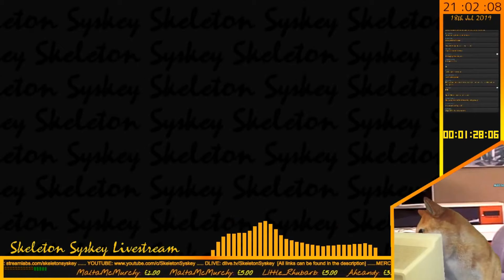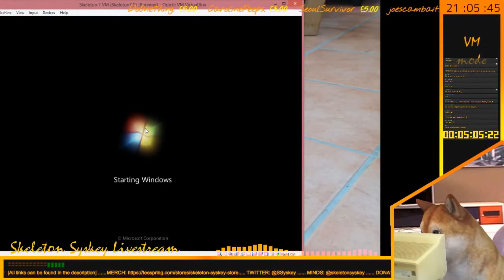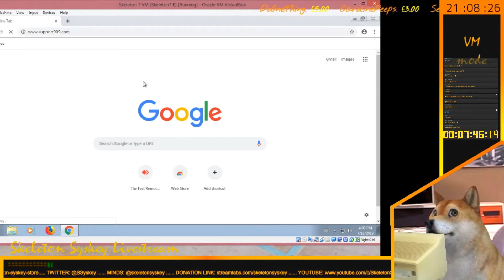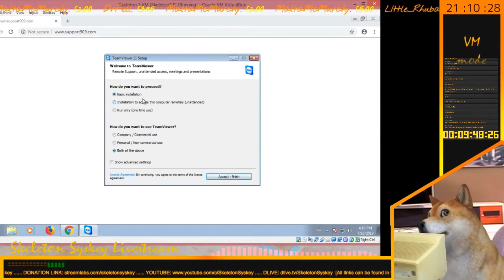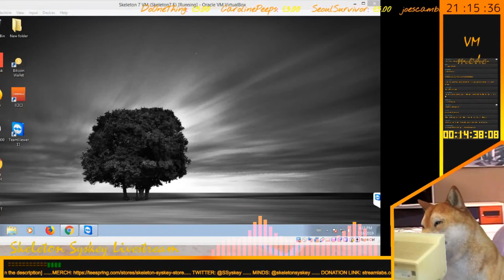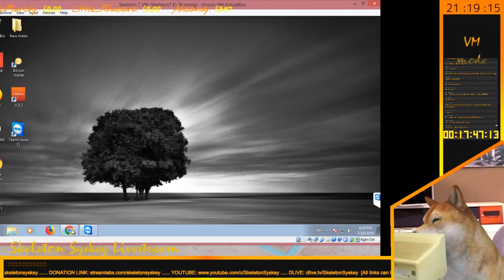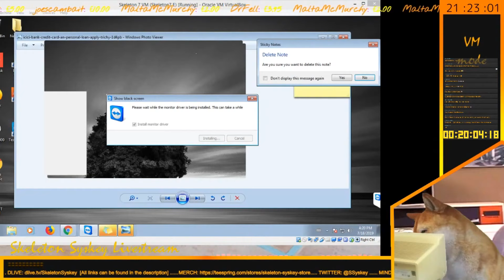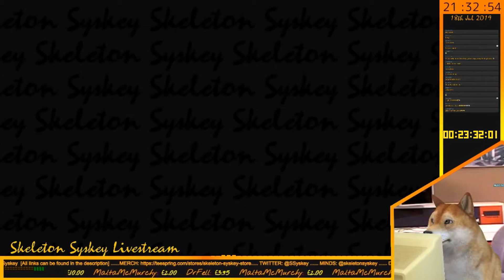Tech Scammer Locks Me Out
Tech Scammer locks me out of my vm after gaining remote connection.